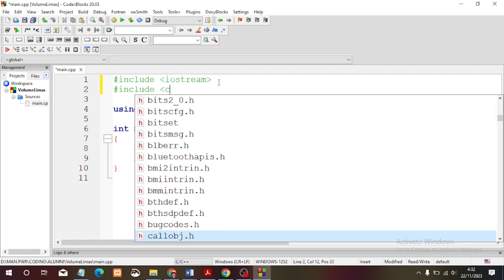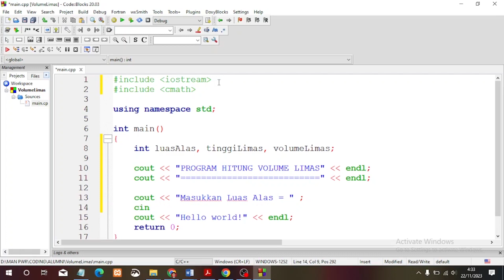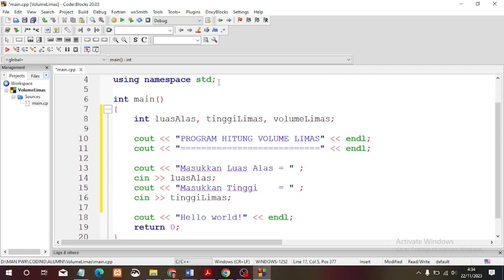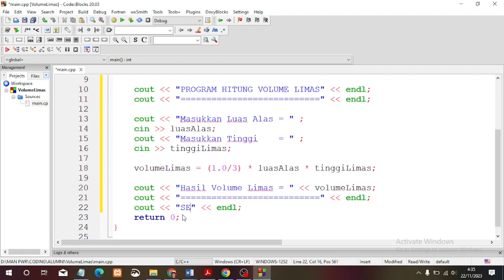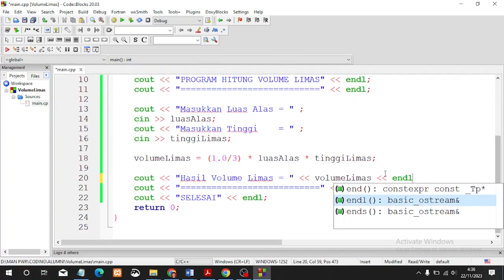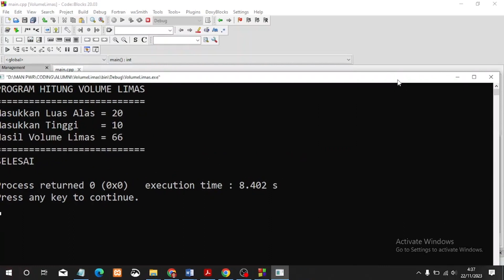Program Volume Limas